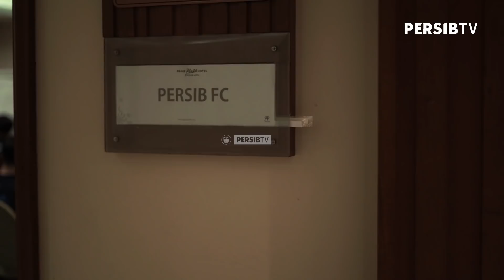SERIES 2 SEMPURNA! 🤘 | PERSIBDAY - PERSELA vs PERSIB | 4 November 2021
Yang terjadi saat PERSIBDAY pertandingan pekan ke-11 Liga 1 2021/2022 melawan Persela Lamongan. Mulai dari persiapan di hotel hingga perjalanan pulang, semua terangkum dalam video ini. Selamat menyaksikan!

PERSIB BANDUNG
Getting closer with PERSIB on:

[Indonesia]